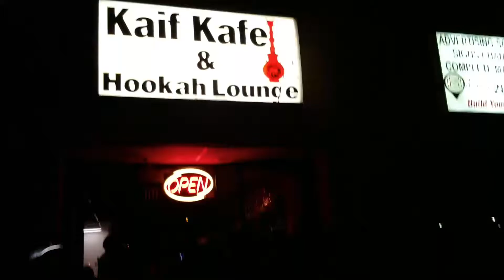DJ Wednesday night